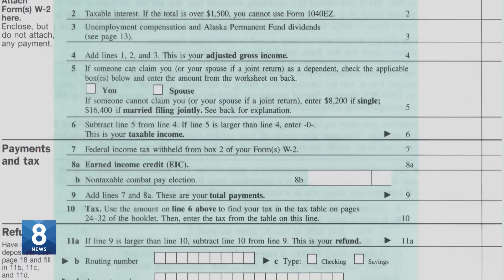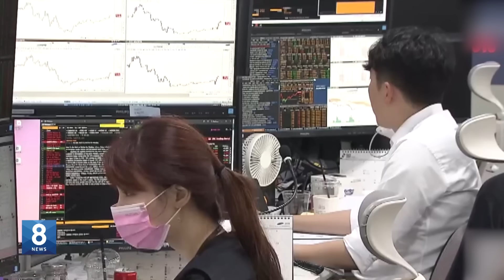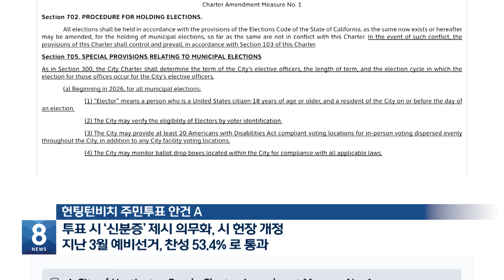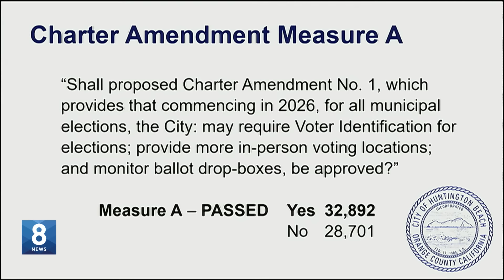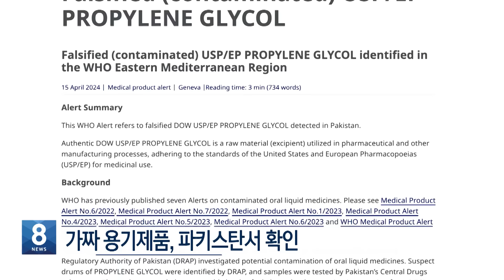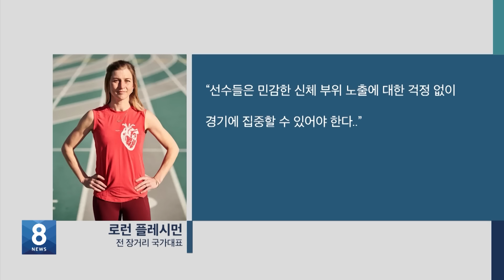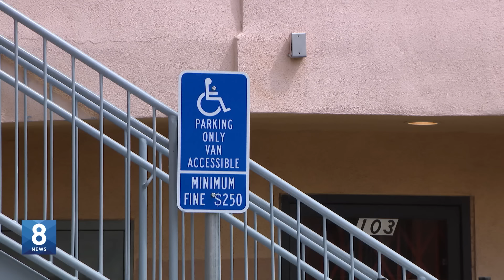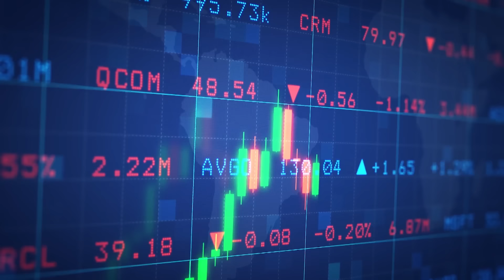샌프란시스코 금문교 봉쇄...“시위대, 차량에 몸 결박까지” / 2024. 04. 15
1. 이스라엘, “전면전 아닌 고통스런 보복”
2. 시카고 금문교 한동안 폐쇄...시위대 체포
3. 경찰과 용의자 총격전...경찰 2명 사망
4. 40대 아시안 총기난사, 용의자 체포
5. “연기해도 납부해야”...2023 세금보고 오늘 마감
6. 1달러 대 원화 환율 1,375원대
7. 전직 대통령 첫 형사 재판
8. 투표 시 신분증 확인' 놓고 소송 전
9. FBI, 볼티모어 교량 붕괴 수사 착수
10. 약, 식품에 쓰는 PG에 독성물질 “경고 발령”
11. 골반 드러낸 여자 육상팀 경기복 논란
12. 101프리웨이서 11중 추돌 사고..역주행
13. 장애인 공익 소송 증가세...업주들 주의해야